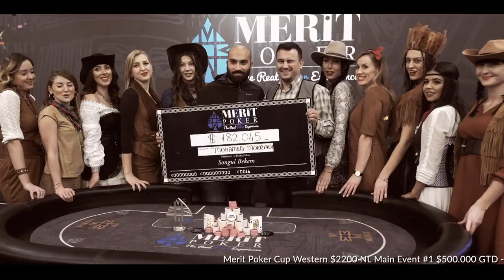MERIT POKER CUP Western Main Event 1 Final Table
Merit Poker Western Main Event #1 - 506 actions, $931.040 prize pool payout. Congratulations to the Champion - Mohamed Mokrani.

➤Merit Poker Social Media Accounts